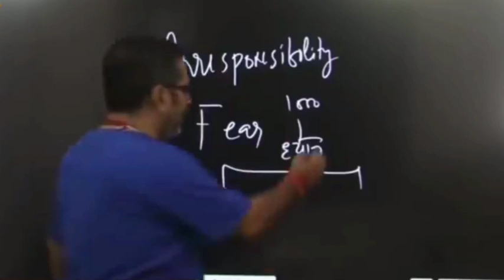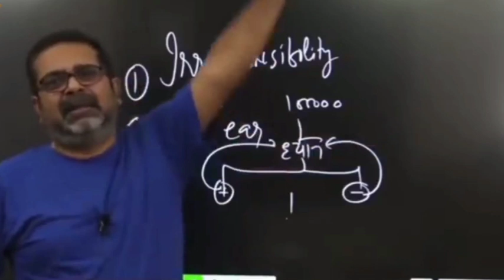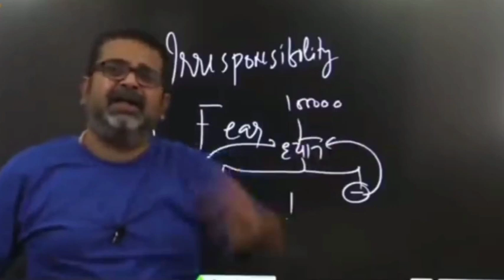Meditation🙇 मे असीमित सक्तिया है ।। कैसे प्राप्त करे 📥।।ojha sir motivation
Any doubt or any questions you have. tgen you freely ask in comment box